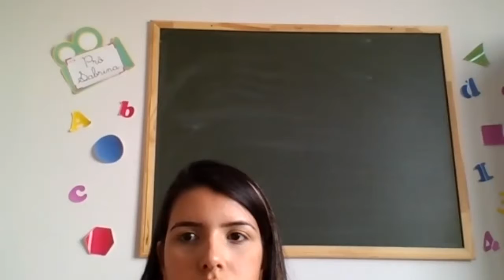Professora Sabrina 1° ano Aula no Zoom dia 17/08 2° aula